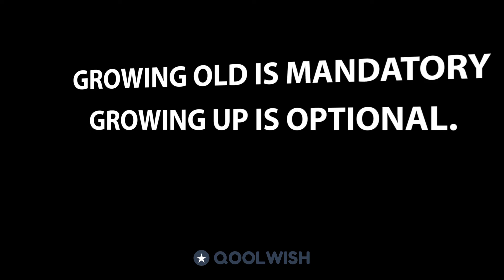Happy birthday JOAN! Today is your day!